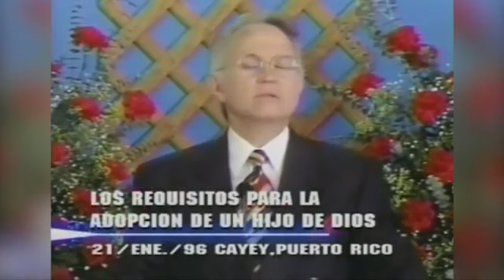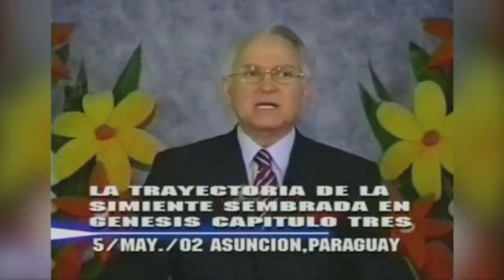Extractos DUTUNGANYE UBUZIMA BWACU-Dr William Soto Santiago Arreglando Nuestras Vidas Extracto No 9